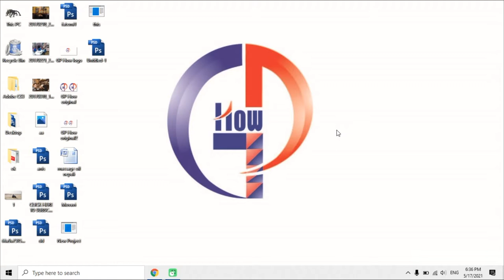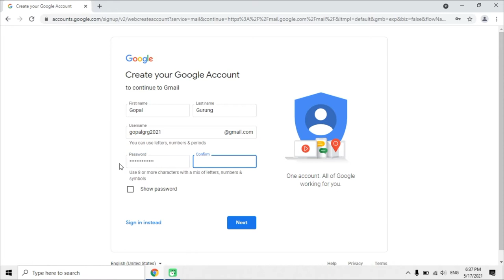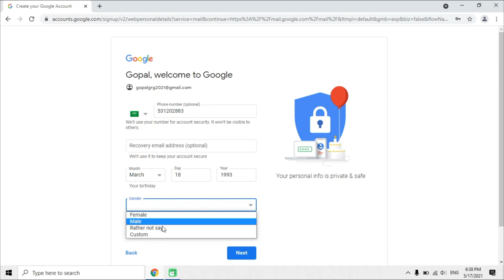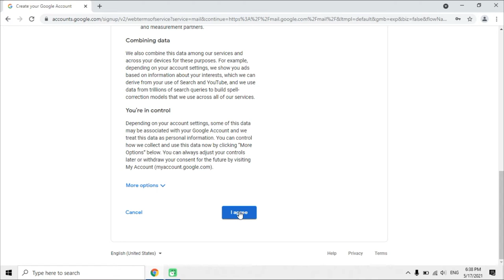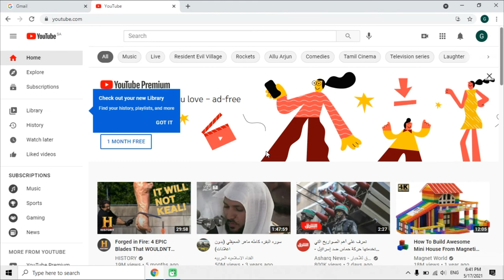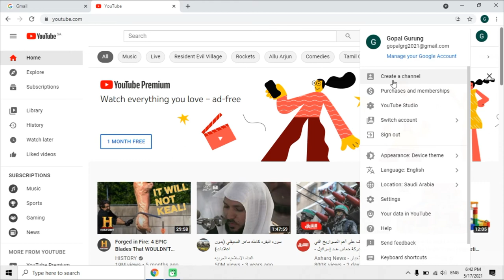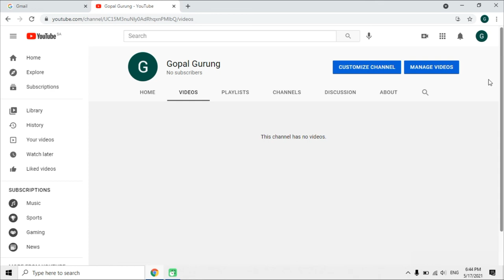How to create / start YouTube channel with create Gmail Account for beginners ?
How to make Gmail ID and YouTube channel.
If you already have Gmail account then you can directly create the YouTube channel other wise this video is for beginners who still don't have Gmail ID.